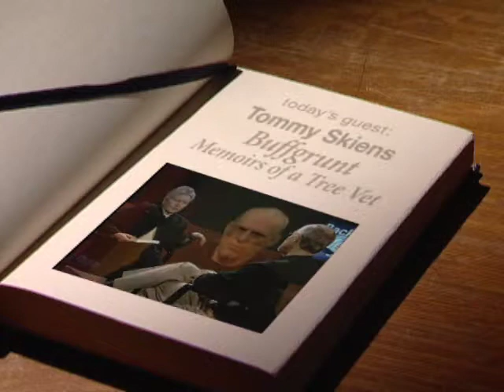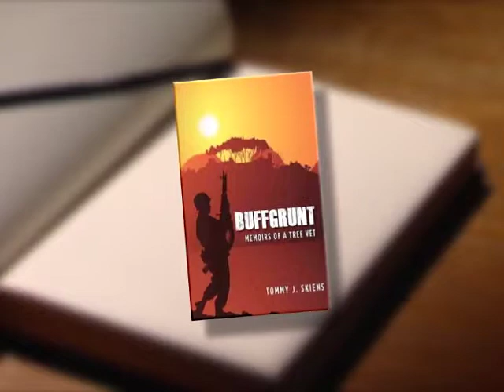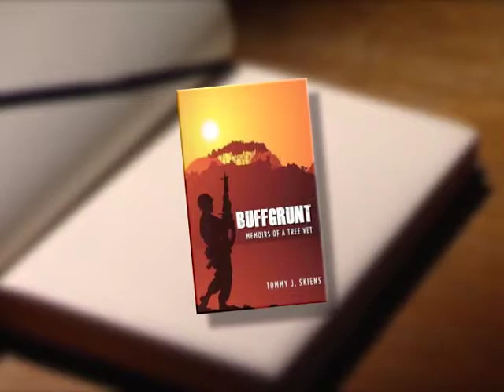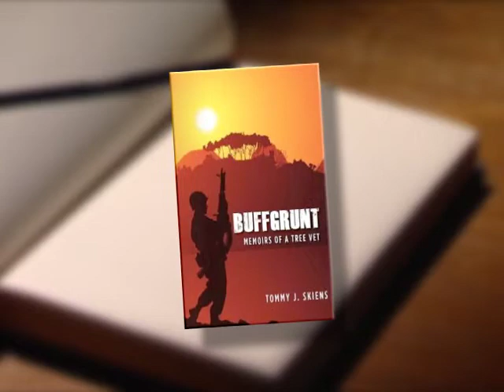Back Page 261 Tommy Skiens "Buffgrunt: Memoirs of a Tree Vet"